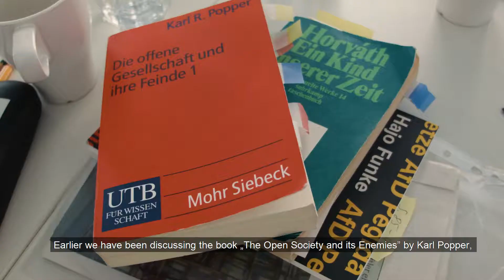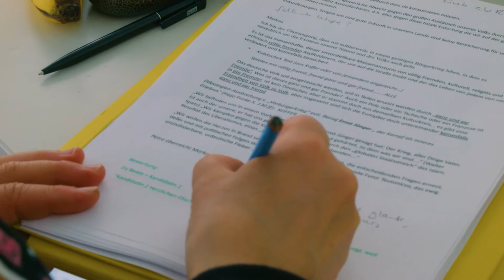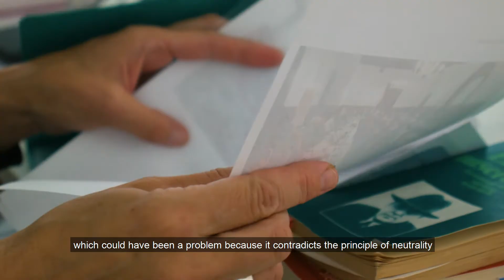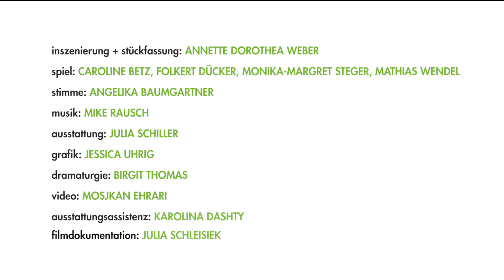RIGHT: ex and pop – or A Proclamation for Democracy | documentary | engl. sub | 2017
A project of COMMUNITYartCENTERmannheim – A dialogue-driven and transformational art designed to strengthen democratic culture and combat group-focused antagonism
The play "RIGHT: ex and pop - or A Proclamation for Democracy" is being performed nationwide - in: Mannheim, Weinheim, Berlin, Neubrandenburg, Hoyerswerda, Brandenburg an der Havel, Dortmund, Herten. Because the state capital of Dresden had interest in showing the play under the aegis of its "Week Against Racism" in April 2018 we planned a second tour through Thuringia and Saxony.

Venues:
7th July 2017, premiere Town Hall / Weinheim
9th July 2017, Town Hall Weinheim
10th July 2017, Town Hall Weinheim (for students)
13th July 2017, Citizen Hall Mannheim

First Tour:
10th September 2017, City Hall Neubrandenburg
11th September 2017, City Hall Berlin-Tiergarten
12th September 2017, Youth-Club Blu:Boks, Berlin Lichtenberg
13th September 2017, Youth-Club Mikado, Berlin Hohenschönhausen
18th September 2017, City House Herten
19th September 2017, Dietrich-Keuning-House Dortmund
22th September 2017, House of the evangelical church Mannheim

Second Tour:
5th April 2018, City Hall Meerane
6th April 2018, "International Weeks Against Racism", ceremonial house of the church (free king's church), Dresden
7th April 2018, Clubhouse of the youth Saalfeld
9th April 2018, District Office Meiningen
10th April 2018, Eberhard-Gothein School Mannheim (for students)
11th April 2018, Eberhard-Gothein School Mannheim (for students)

Ensemble:
Director and Text: Annette Dorothea Weber
Actors and Actresses: Caroline Betz, Folkert Dücker, Monika-Margret Steger, Mathias Wendel
Voice: Angelika Baumgartner
Theatre Decorator: Julia Schiller
Assistent Decorator: Karolina Dashty
Graphic Design: Jessica Uhrig
Dramaturgy: Birgit Thomas
Video-Play: Mosjkan Ehrari

A documentary video of Julia Schleisiek, Mannheim.